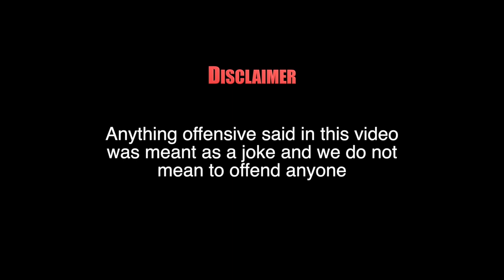SQUIB PLAYS FORTNITE - Episode 11 - Finn takes a shot every time he gets a green weapon...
Finn plays solo where he takes a shot every time he gets a green weapon from a chest.

Tunisia 🇹🇳